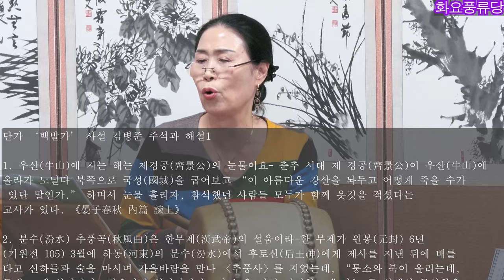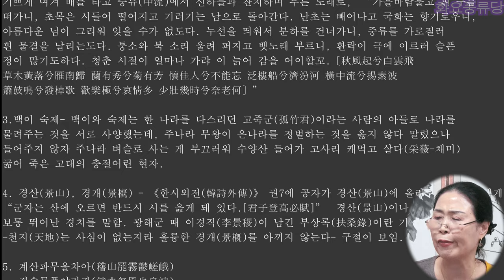단가 백발가 배우기1 화요풍류당 보라사부 남궁성례230425-종로 낙원동 풍류당 010 8885 2232 판소리_남도민요_육자배기_흥타령_가야금산조병창_북장구_가무악_창작곡.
2921 임진택 창작판소리 입체창극 ‘안중근전’ 모친역
 2022 ‘가무악을 위한 구음’ -기초.중급 고급편 작곡
       2010- 풍류당 판소리 남도창 가무악 대중강의 (보라사부)

2023년 현재까지 4천 5백여편의 영상을 업로드 하고 있다.

남북한동포를 아우르는 특집 ‘대동강수 한강수 민요로 만나다’ 등 다수의 특집프로그램을 제작 방송했다.